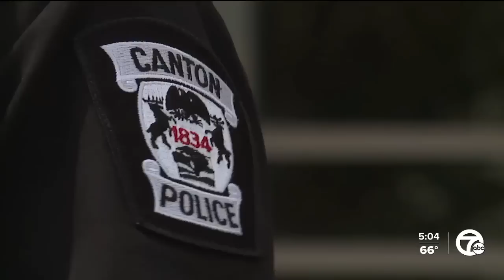Group accused of stealing $1.7 million worth of Ford Broncos from Canton lots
Police in Canton are celebrating a big bust after getting seven men they say stole $1.7 million worth of Ford vehicles off the street.